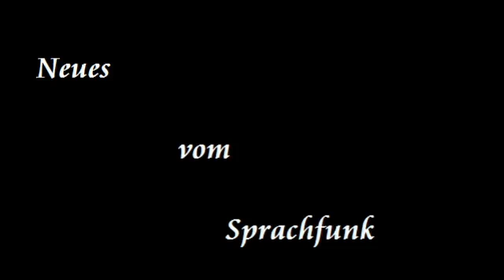Das eigene Jerusalem